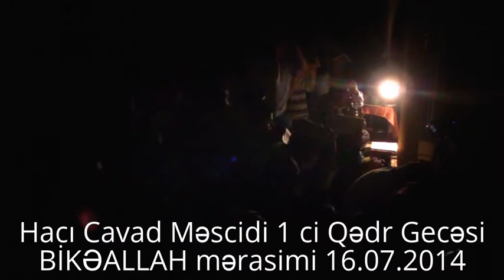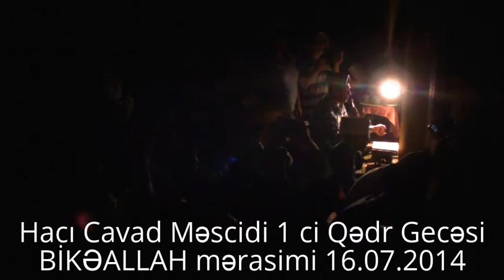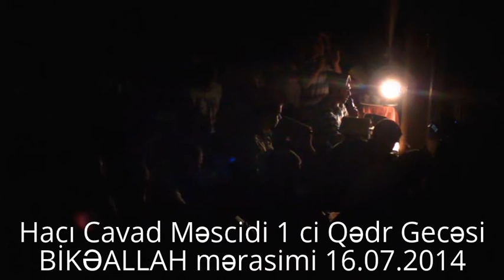Hacı Cavad Məscidi. 1 ci Qədr Gecəsi. BİKƏALLAH mərasimi. 16.07.2014